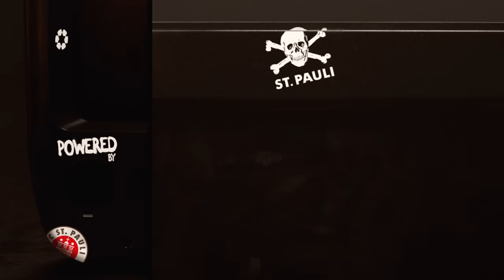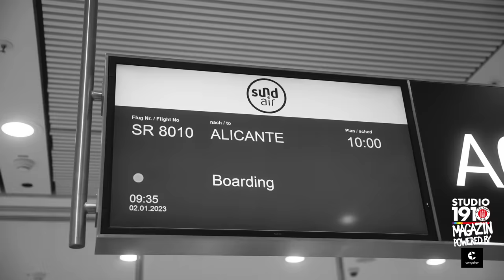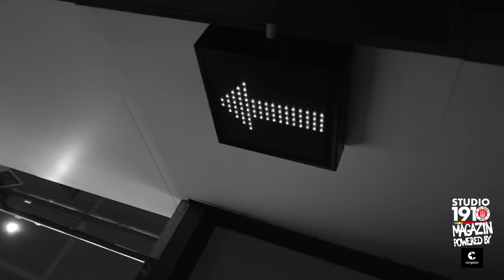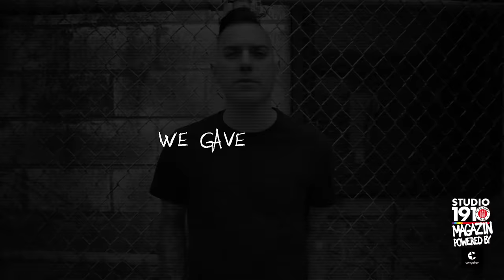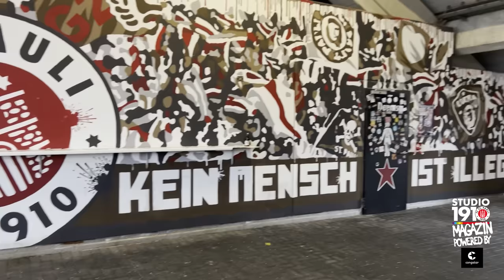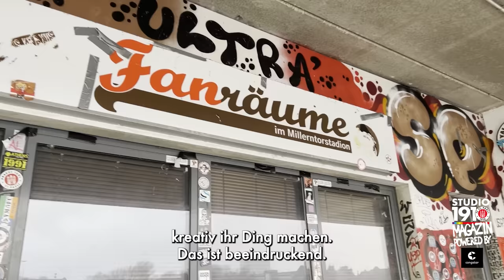„Hier habe ich meine zweite Heimat gefunden!“ - Studio1910 - Das Magazin.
Welcome 2023! Wir starten in die Rückrunde und in der ersten Folge des Jahres erwartet Euch Folgendes:

Wir blicken zurück auf die Vorbereitung in der Winterpause und stellen Euch einmal alle Neuzugänge vor. Außerdem haben unsere Rabauken-Reporter*innen beim letzten Test gegen den FC Midtjylland nicht nur einen Blick hinter die Kulissen geworfen, sondern auch fleißig mitgearbeitet und sich die Spieler vorgenommen. Unser Cheftrainer Fabian Hürzeler ist im exklusiven Interview zu Gast und erzählt, wo er sich zuhause fühlt und was seine sportlichen Ziele sind.

Selbstverständlich gibt es für Euch auch wieder etwas zu gewinnen. Also - es lohnt sich!

Zum Gewinnspiel ➡️ fcsp.in/gewinnspielmagazinfolge6

00:00-00:32    OPENER
00:32-01:35    ANMODERATION WINTERTRAININGSLAGER
01:35-04:42    BEITRAG WINTERTRAININGSLAGER
04:42-04:50    ANMODERATION DIE NEUEN SPIELER BEIM FCSP
04:50-06:34    BEITRAG DIE NEUEN SPIELER BEIM FCSP
06:34-07:19    ANMODERATION TESTSPIEL
07:19-10:25    BEITRAG TESTSPIEL
10:25-10:40    ANMODERATION STIMMEN ZUM SPIEL
10:40-11:35    BEITRAG STIMMEN ZUM SPIEL
11:35-26:04    BEITRAG INTERVIEW HÜRZELER
26:04-26:26    ANMODERATION GEWINNSPIEL + ANTI FLAG
26:26-28:59    BEITRAG ANTI FLAG
28:59-29:52    ABMODERATION UND GEWINNSPIELFRAGE